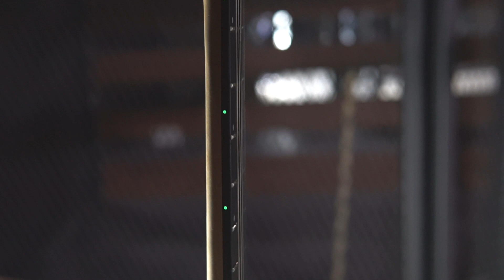รีวิวกีต้าร์ไฟฟ้า Signature Misha Mansoor แห่ง Periphery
หากคุณคือมือกีต้าร์สายเมทัลที่กำลังมองหากีต้าร์ที่แรงสะใจ เสียงคลีนล่องลอย และเล่นได้กว้าง ราคาสบายกระเป๋า นี่คือกีต้าร์ที่คุณกำลังมองหา สนใจ

กีต้าร์ไฟฟ้า Jackson รุ่น Pro Series Signature Misha Mansoor Juggernaut HT6

สนใจรายละเอียดเพิ่มเติม คลิกเลย !!!